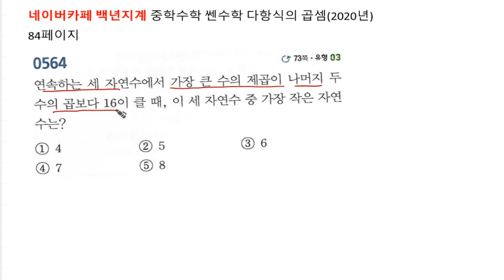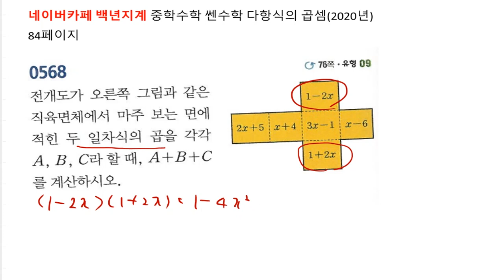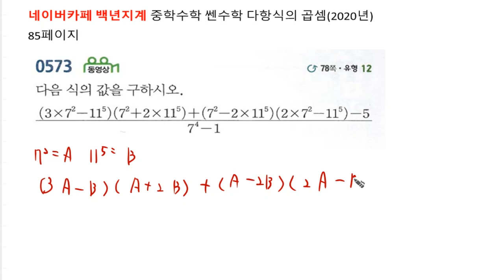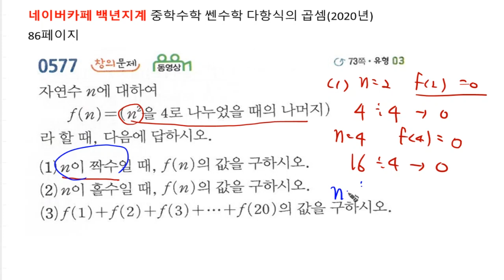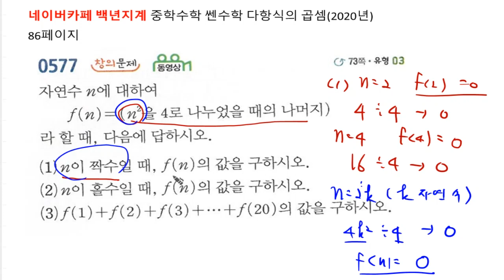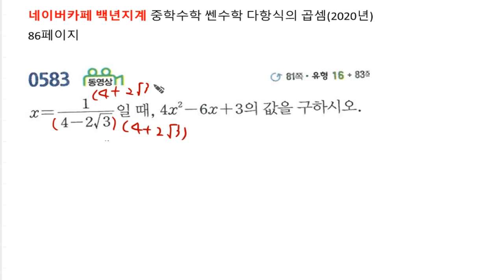[백년지계]중등수학 쎈수학 3학년 1학기 (2020년) 다항식의 곱셈과 인수분해 다항식의 곱셈 만점도전 84-86 564-583